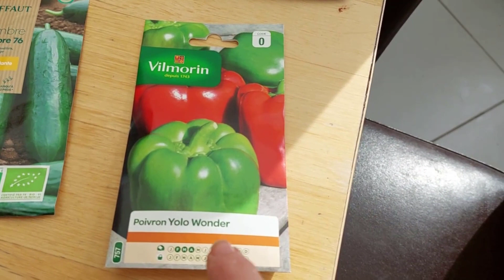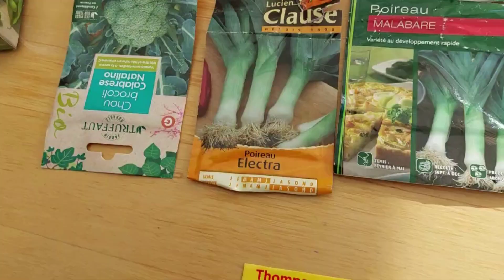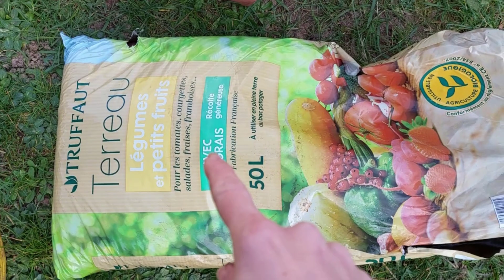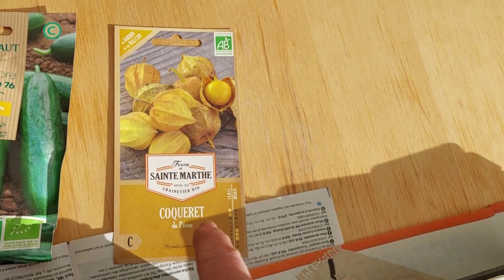Visite du jardin de Mars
Aujourd'hui, je vous présente une visite de mon jardin de mars  !!

Voici les liens pour
👉 l'étagère à 4 jardinières
👉 la tour à fraisiers

Avec Boursorama : récupérez immédiatement 5% de cashback carrefour !!
Contactez moi si vous voulez vous inscrire et récupérer 130€ de prime de bienvenue ;)

Avec Ebuyclub, récupérez immédiatement 4.1% de cashback carrefour !

✅ Un livre que je vous recommande : "Comment bien gérer son argent"

SHOPMIUM (remboursements courses) : s2z6g  : 1 produit de votre choix gratuit  avec mon code s2z6g ;)

Voici le lien pour la tirelire
Voici le lien pour la pochette a bons de réductions

Le club kinder : envoyez moi un mail  ou un commentaire avec votre nom prénom et email pour que je puisse vous parrainer (30pts de bienvenue)

💰 LIENS DE LA VIDEO 💰
✅ Weight Watcher :
✅ SHOPMIUM (remboursements courses) : s2z6g
1€ de bienvenue et moi aussi.
✅ QUOTY:
✅ Treetz (testez des produits 100% remboursés)
✅ Appli Fidmarques

💰 RECUPERER DU CASH BACK SUPPLEMENTAIRE 💰
✅ IGRAAL :
Recevez 5 € grâce à mon lien ci-dessous :
✅ EBUYCLUB :
Recevez 6€10 avec mon lien :